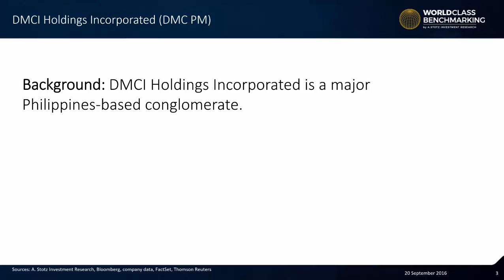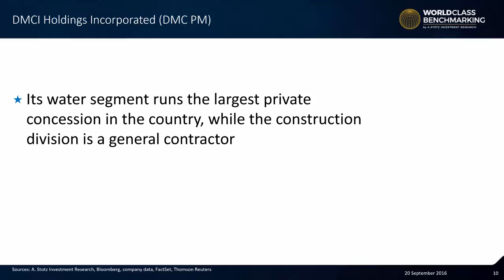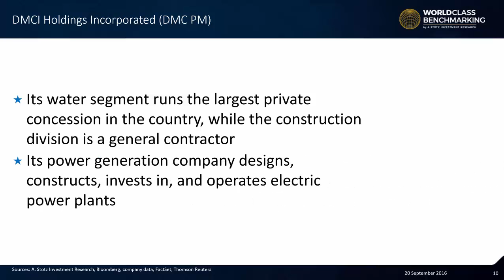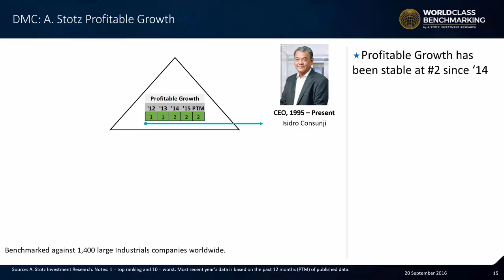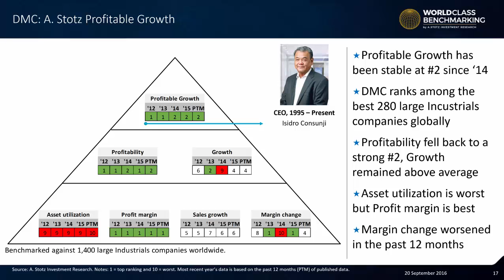DMCI Holdings Incorporated